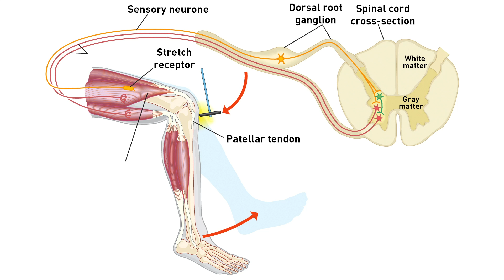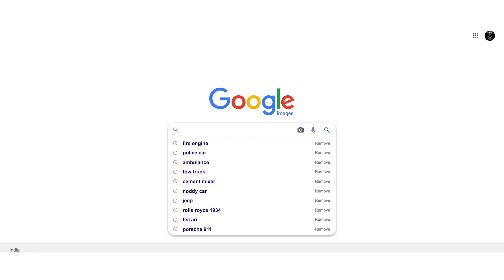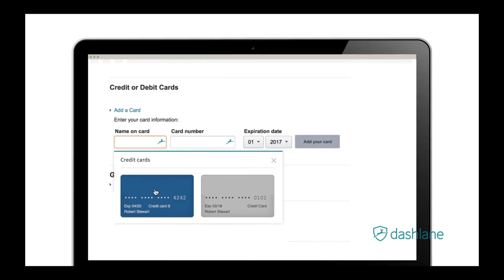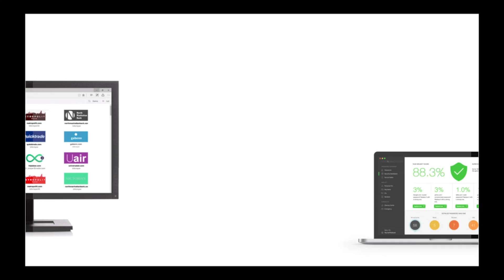Baby's Natural Survival Skills: Primitive Reflexes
Babies come hardcoded with a constantly updating operating system that has some special features called PRIMITIVE REFLEXES.

These are not mere bonus easter eggs but a key part of gameplay although they are patched after a few months and can no longer be accessed. They exist to help the otherwise very stupid baby find milk and stay close to its mama.

Primitive reflexes form part of every baby examination, first to make sure they are present, and then to make sure they have gone by the right age.

We share many of these in-built reflexes with most mammals so they're also a fascinating and fairly cute window into evolution.

NB - I'm not a paediatrician so please don't take everything I say as gospel. I mean, you shouldn't really listen to me at the best of times. About anything. Even cardiology.

If you have any medical queries, please don't direct them at me as it's very possible I got my medical degree in the post from the Club Medschool, please consult a real life doctor.

Further reading:
I've found some very odd websites claiming incorrect things about primitive reflexes. This is a sensible link to get started and wikipedia also has some good info.

Evolution biology reflexes medicine pediatrics doctor baby VidIQ says I should put extra repetitions of keywords so that's what this is